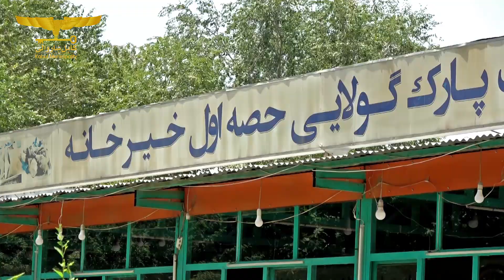کار باز سازی پارک گولایی حصه اول خیرخانه مینه آغاز شد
کار بازسازی پارک گولایی حصه اول خیر خانه مینه ، مربوط ناحیه یازدهم به هدف انکشاف و توسعه ساحات سبز، آغاز گردید.
این پارک به مساحت 50 جریب زمین بوده و از پارک‌هایی است که در شمال شهر واقع گردیده و از اهمیت بسزایی در زیبایی محیطی این شهر برخوردار است.
علاوه بر بازسازی چمن‌ها و گل‌های زینتی پارک که بصورت معیاری صورت میگیرد، کار سنگفرش پیاده روها، نصب سایه بان ها، تنویرپارک، نصب زباله دانی‌ها و چوکی‌ها، سیستم آبیاری منظم(قطره یی و بارانی) و مصئون شدن فضای تفریحی آن نیز مورد ساخت و ساز قرار میگیرد.
گفتنی است که برای ساخت این پارک تفریحی،  در قسمت ساخت 150 دراز چوکی، سرسبزی و تنویرپارک در پهلوی ریاست سرسبزی شاروالی کابل، شماری از باشندگان یازدهم نیز سهم گرفته اند.